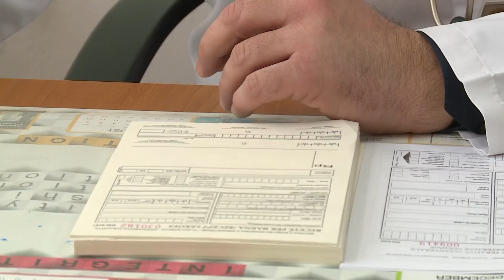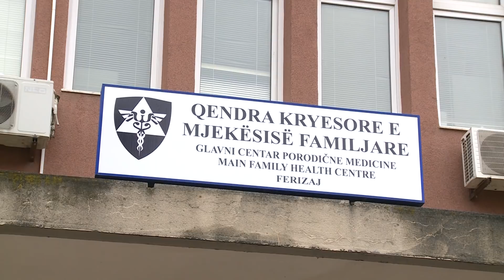Fakte Plus 12 01 2018